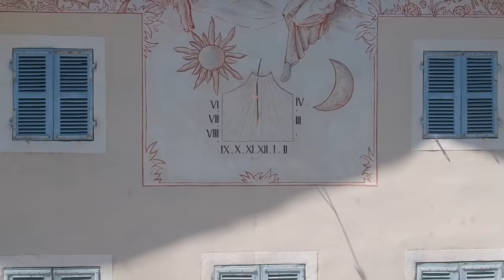Parc de la Sathonette et son château à Saint-Maurice-de-Beynost - DJI Spark - 2018-06-28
La Sathonette et son château à Saint-Maurice-de-Beynost. Pour en savoir plus

Le "montage" a été réalisé avec OpenShot 1.4.3 sous Ubuntu.